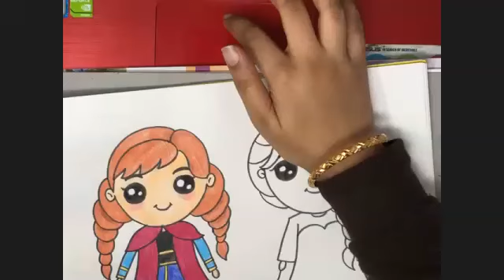Learn how to colour Elsa and Anna | Step By Step Tutorial By Leena Bandil | Frozen | Artjio Classes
Learn how to colour  Frozen characters Elsa and Anna in a creative and interesting way by your beloved Leena Bandil Ma'am  | Artjio Classes